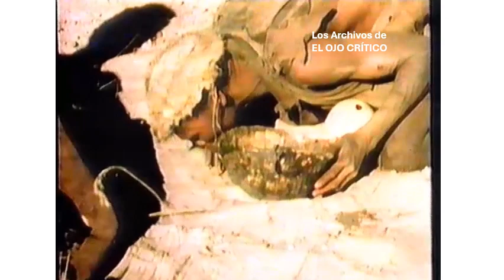ArchivoEOC Mundo Secreto: Lobos. Presenta Christopher Lee. 1989.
Mundo Secreto: Lobos.
Presenta Christopher Lee.
1989.